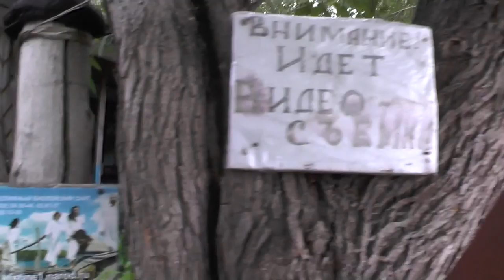Распад нации, устремлённость с разумом.